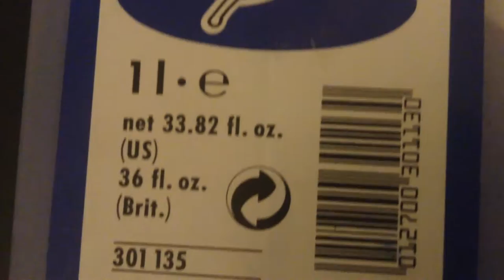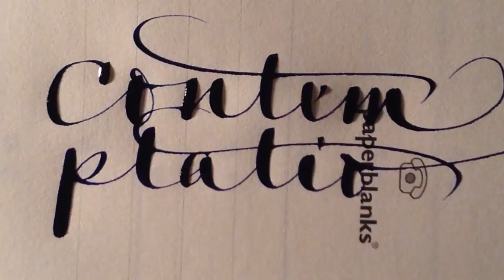contemplating over Pelikan 4001 ink